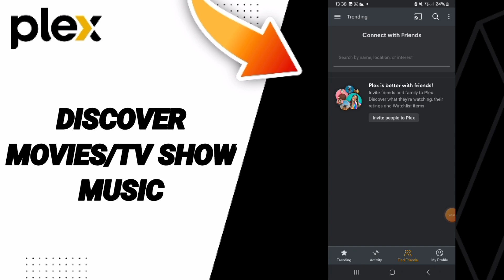How To Discover Movies/TV Show Music On Plex App